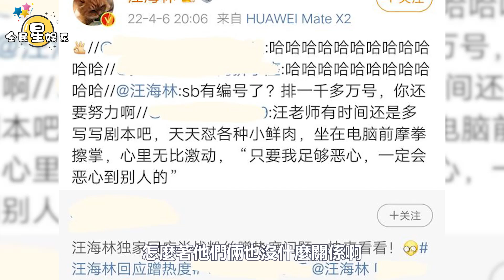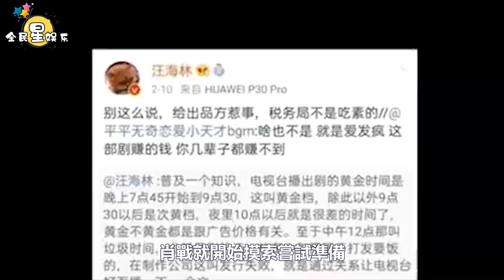真夠無恥！汪海林採訪中否認蹭肖戰熱度，《陳情令》真紀實文學！│全明星娱乐│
肖戰心動採訪，完美自己創造！餘生火爆讓芒果台成最大贏家！